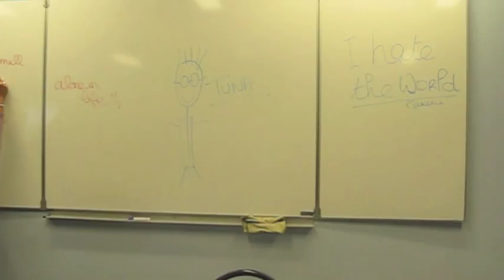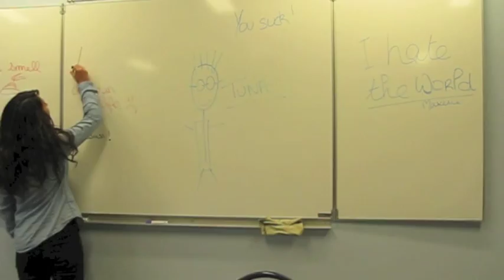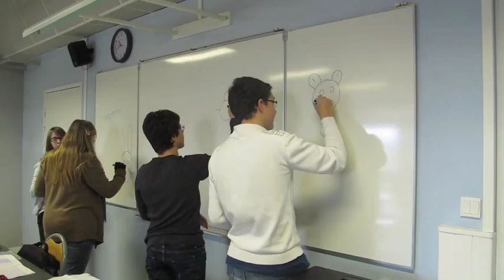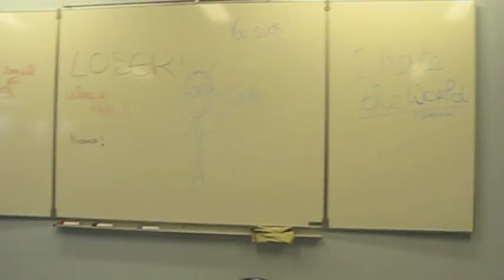Mean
A bullying awareness video made by the students of the Lycée Léonard de Vinci as an English language project.